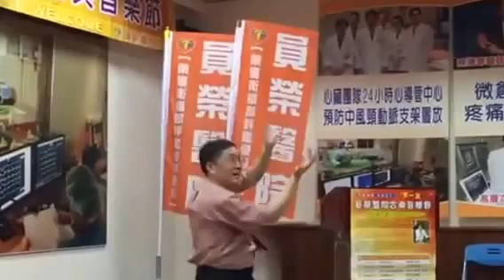20150606 鄭冬佶醫師導聆音樂會 員榮醫院員榮院區 莫札特歌劇魔笛選曲「我心充滿復仇的怒火」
20150606 第一屆員榮醫療體系音樂節第二場 古典音樂饗宴 女高音獨唱之夜 古典音樂講座暨導聆音樂會

傅孟倩/女高音
陳怡蓁/鋼琴伴奏